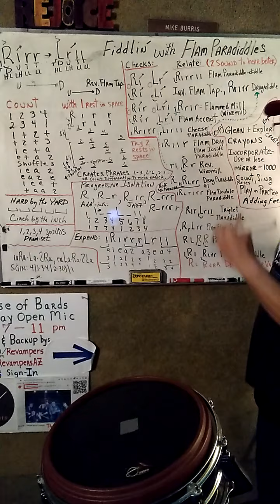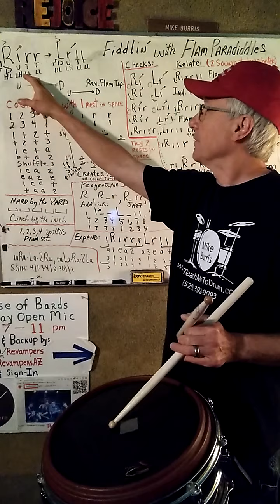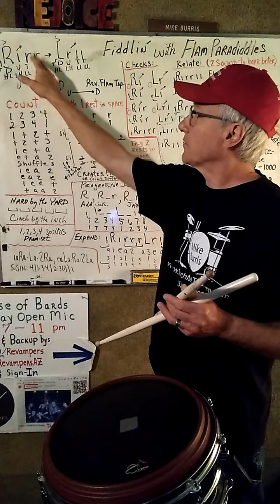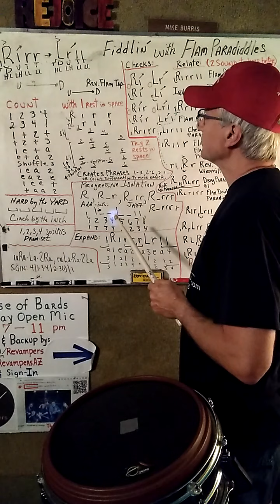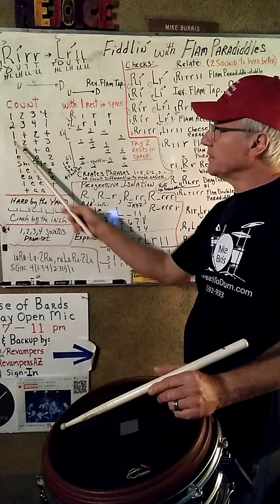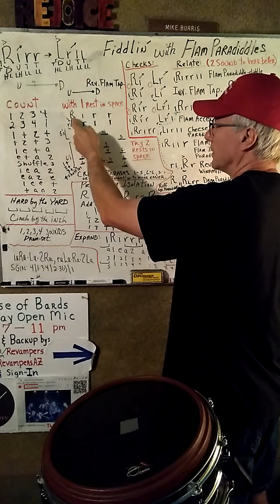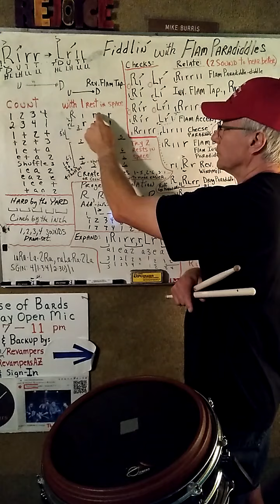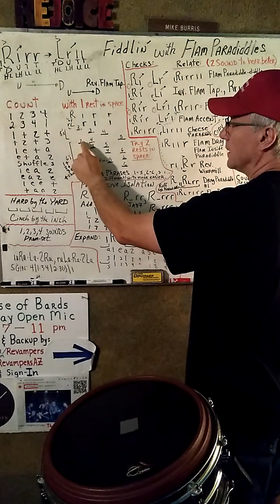Flam Paradiddles - Part 1 - Fiddlin' with this Drum Rudiment like a little child to explore (22PWG)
4-14-21 In this Spirit Music Meetup's "22 min. Playing With God" (22PWG) video - Flam Paradiddles - Part 1 - Fiddlin' with this Drum Rudiment like a little child to explore (22PWG):

Rotate your phone to full screen.

Be like a little child, humbly learning through revelation, curiosity, and discovery from exploration!  Go on an adventure

Learn rudiments, like building blocks of my house, so you have a larger working vocabulary of rhythm inside you so that you can build the "house of music" in many ways!

Why "fiddlin?"  It was picture that came to me of an Irish or Bluegrass fiddler just having the time of his life.  That's what revelation is - seeing in your mind's eye.  Ask, Seek, and Knock and God will give it to you!  Be like a little child ready to play with your best friend, the Lord!

lR  l  r  r   or   rL  r   l   l     Flam Paradiddle
tD u t  t          tD  u  t  t     If you alternate:  Down, up, taps
tD u t  u         tD  u  t  t     If you repeat one side.
 R  l  r  r           L  r   l   l     Paradiddle - say "Pair Up-on-the-opposite Did Dle"
                                           LL, HL, LH, LL, LL  Start, Stop positions. Low, High. Look for 9-Strokes video!

Get up ASAP to "always be prepared" like the Boy Scout motto.  How to figure stroke types:
1.  Figure out your Loud hits.  If accented, it's starts as an High.  If a non-accented flam, drag, etc (compound stroke), then it starts as a Medium.
2.  But then how does it end?  What's the next use of the hand?  If it's quiet, then Ends Low.  If it's an accent, then Ends High.  If it's an unaccented compound stroke than that's a Medium;  So you can have HL, HM, HH or ML, MM, MH from #1 above.
3.  Work backwards to see the first chance with that hand you can get Up and that's your Up-stroke, but it may be a LH or LM, or if that is an unaccented compound stroke, it would be a MH or MM.
4.  Every other stroke is a tap-stroke or LL.

Now give the strokes counting for use in music:
 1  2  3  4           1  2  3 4     Count the beats
 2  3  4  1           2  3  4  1     Shift the counts over.  Keep foot on 1
 1  +  2  +           3  +  4  +    1/8-note counts
 +  2  +  3           +  4   + 1     Shifted over.  Keep feet on 1 and 3
 1 e   +  a           2  e   +  a     1/16-note counts
 e  +   a  2          e  +   a  3     Shifted over.  Keep feet on 1 2 3 4

Now Shuffle these "straight counts":
lR    l r      r     Flam Paradiddle
 1    +3     +
 1    a2     a
 1    e+     a

Triplet feels:
 1  e  a  2    1/8-note Triplets
  e a  2  e    Shifted
  a 1  e  a    Shifted more
  1  e  e  +  a  a    1/16-note Triplets
   + a  a  2  e  e     Shifted

Progressively putting 1 rest of the same note-value between strokes:
 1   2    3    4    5
lR         l      r    r     2-3 phrasing
lR    l           r    r     3-2 phrasing
lR    l    r           r     4-1 phrasing
lR    l    r      r          5  phrasing

 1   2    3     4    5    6
 1   +    2     +    3    +    Another counting may help you to hear the rhythm/phrasing better!
 lR        l             r     r     rests on 2-4 with 2-2-2 phrasing
 lR   l            r           r     Shift to rests on 3-5 with 3-2-1 phrasing
 lR   l    r             r           Shift to rests on 4-6  with 4-2 phrasing
 lR        l       r     r           Shift to rests on 6-2  with 2-4 phrasing
 lR        l       r            r     rests on 2-5, Shuffle
  1        a      2           a    Another counting may help you to hear the rhythm/phrasing better!
 lR   l            r    r             rests on 3-6, Shifted Shuffle

You could put 2 rests in the place where the space is make even more rhythms!

Be patient like a good parent does for their child.  Go slow to drill in the correct muscle movements into memory.  Don't turn the hose on too fast or the water is going to cause damage and go where it's not intended.  Let it sink into the ground.  Then you can turn the flow up a bit more!

Please 'LIKE' and 'COMMENT' on this video provided for your inspiration, encouragement, and music education.  Thank You!

Enjoy!  May God bless you abundantly!

Drum Education, Drum Rudiments, Snare Rudiments, Flam Rudiments, Diddle Rudiments, Flam Paradiddle